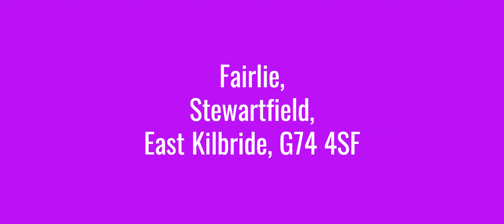Fairlie, Stewartfield, East Kilbride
Set in a prestigious pocket is the impressive 4-bedroom detached villa with double integral garage, and many features listed. It is close to East Kilbride Train Station, Village, Town Centre, regular bus services, highly regarded schools, and sports and recreational facilities.